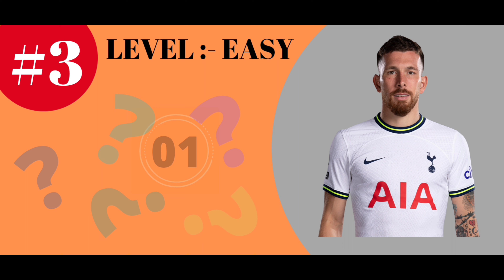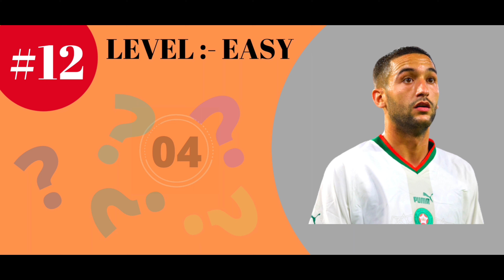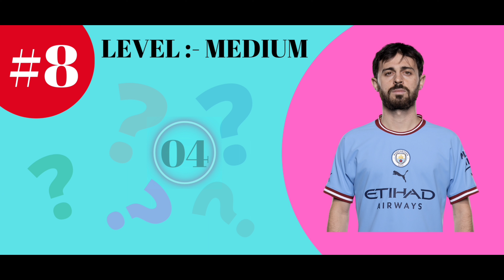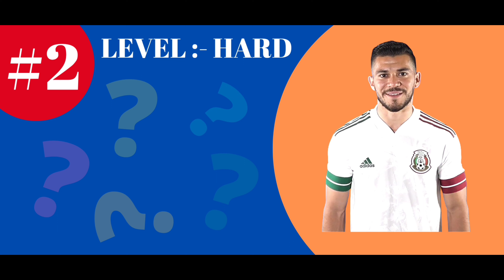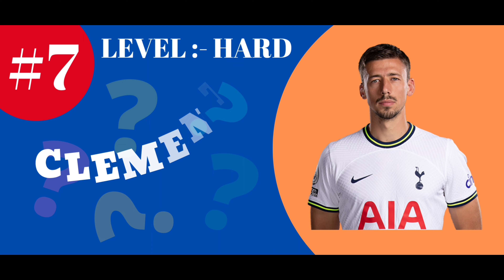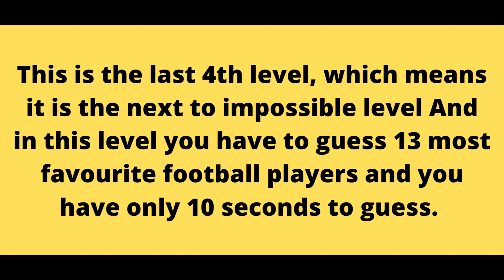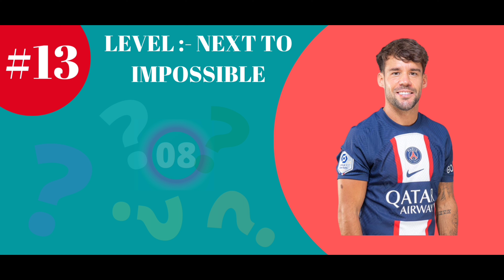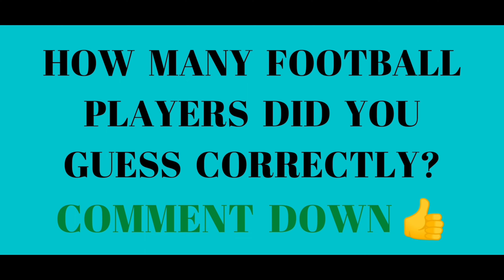If You Love Football, You Will Love These Quiz ! | Exotic Quiz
Welcome To The Official Channel Of ‘ EXOTIC QUIZ '

If You Like Football, You Will Love These Quizzes. Know the football players of the world? put your all football knowledge to the test in the football quiz! I have prepared a selection of 52 football players for this soccer quiz, from countries all around the world. How many football players of the world can you guess correct?

Important Tip :- Write in the comments your score.
◼️Only a geography lovers can guess country flags. ? Then you have to check this flag gamequiz.

◼️Are you watching youtube videos , then you must guess these youtubers. !

◼️ Are you a crazy fan of football. ? Then you have to check these quizzes.

Thanks👍